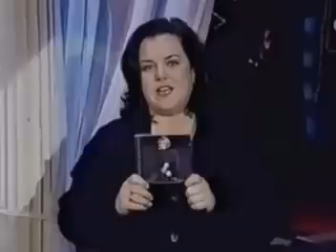Whitney Houston - Heartbreak Hotel (ft. Faith Evans & Kelly Price)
Whitney Houston singing Heartbreak Hotel with Faith Evans and Kelly Price [Live from Rosie O'Donnell Show, Nov. 23rd, 1998]